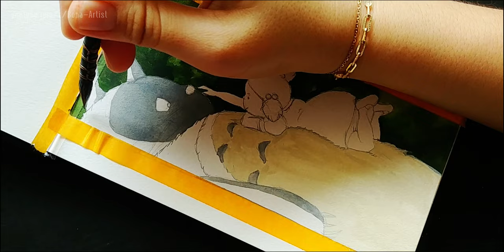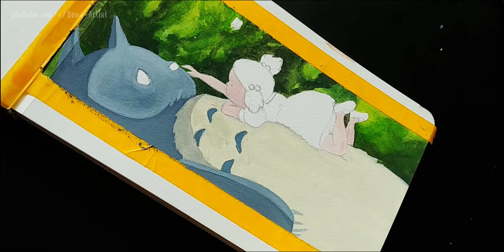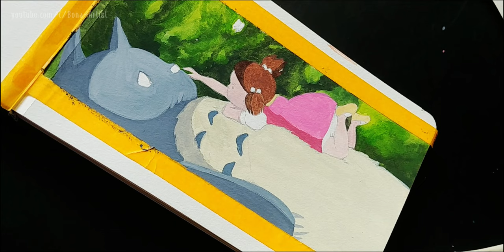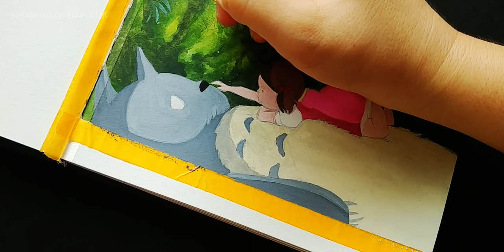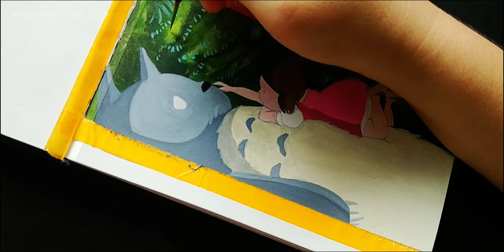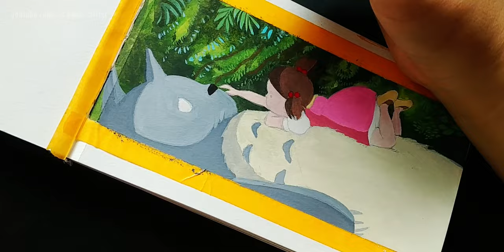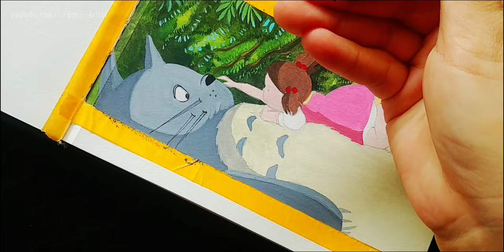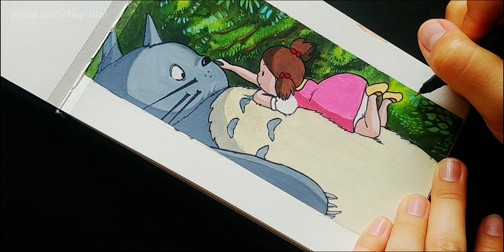Painting "Studio Ghibli" Scenes "Totoro", Jelly Gouache 💙 Bona Art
RELAXING MUSIC
✨Chào mừng trở lại!
Mùa Hè đang đến, chúng ta hãy cùng nhau vẽ gì đó thật cute nhé :*
Cùng Bona nghe nhạc và vẽ thật vui vẻ nhé!!!🌈✨💖

✨Welcome back to @BonaArt channel!! 💖
Summer is coming, let's paint something cute together :*
Let's have fun listening to music and paint with Bona!!!🌈✨💖

ĐĂNG KÝ ỦNG HỘ KÊNH & XEM NHIỀU VIDEO MỚI NHA!